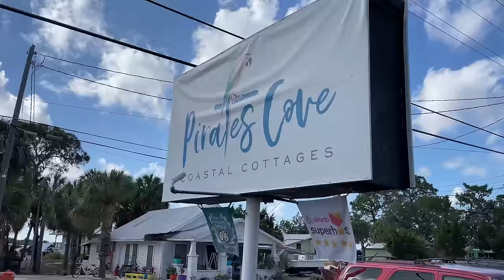Is Cedar Key The Best Small Town In Florida? You’ve Never Heard Of It.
Who would have thought this even existed???

So I’m going to show you the sunset and the teeny secret airport and the cool little neighborhoods. We’ll talk about how safe this place is, and of course, get into the drama of how the locals can really get fed up with the tourists and how this place is changin. We’ll also talk about how one time the Columbian drug cartel used this island's airstrip to smuggle in a ton of coke. But I’m going to begin here, in downtown Cedar Key. Well, it’s not much of a downtown. But it’s awesome.

Now where in the world in Florida are we, anyways? We’re on an island, or what people in Florida, call a Key. But this key isn’t in the keys. Everyone knows about those. This little island chain is far far away from that. It’s located here - right off the coast in Levy County. We’re far away from a major city out here. We’re about two hours from Orlando if you drive fast.

There are only about 700 residents who make Cedar Key their home. But I bet there are far fewer people who LIVE HERE live here. That’s because for many of them, this is their second home. But nonetheless, this is a tiny town. If you’ve been watching my series on tiny towns, the goal is to visit small communities and talk about the reality of YOU making a place this small your home. Cause after all, we’re all tired of crime and crowded and expensive.

Why in the world did I pick a small island off the coast of Florida? Because this place has been called the best small town in this state . And I have to say this place is the most unique tiny town I’ve yet to cover. The goal is to see if this is really the best small town in Florida. I wanted to find out - if this place just for rich or retired people? Could you or I move here and realistically create a new life? We’ll find out.